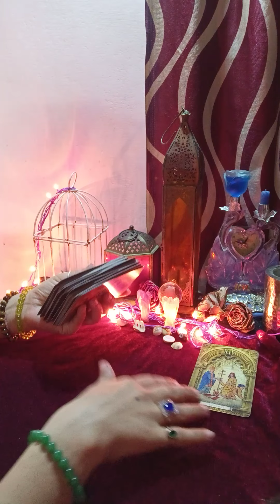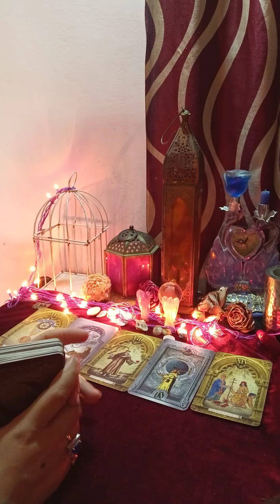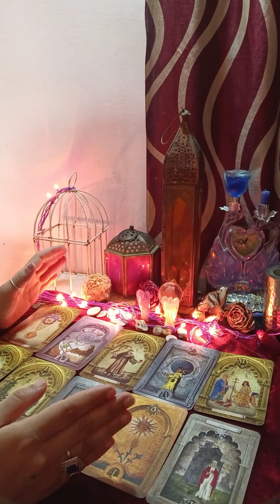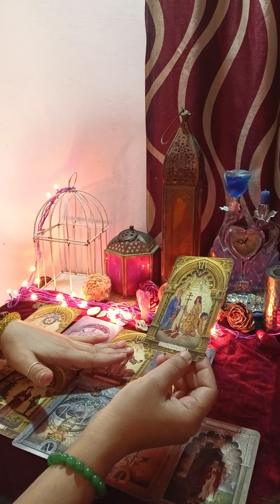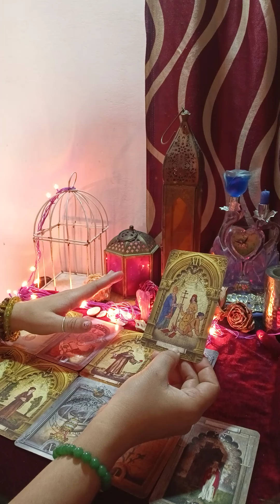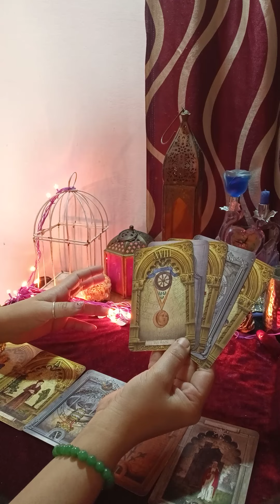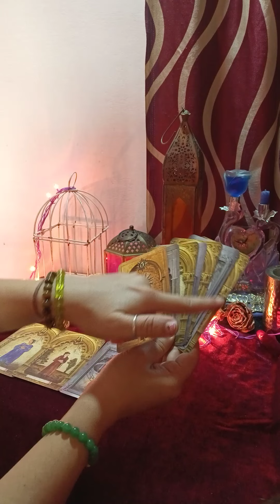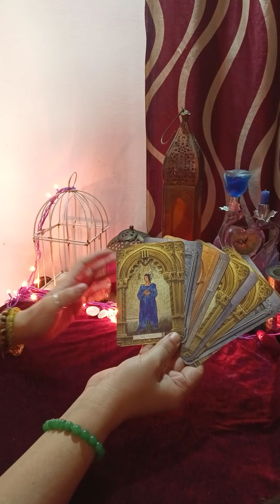❤️😀no contact separation end 😘 (@mysticangeltarot )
Hello

kundali reading
palm reading

kundali reading
palm reading